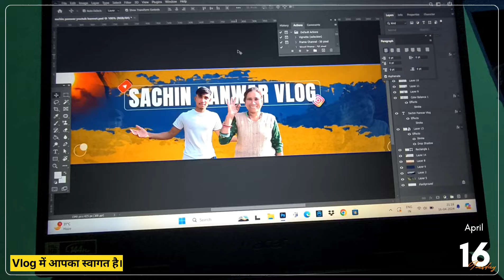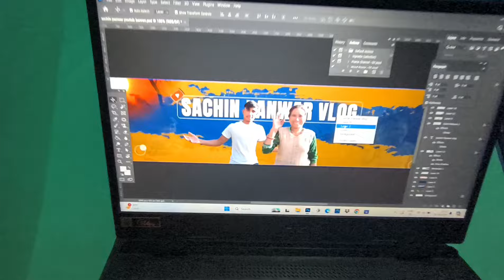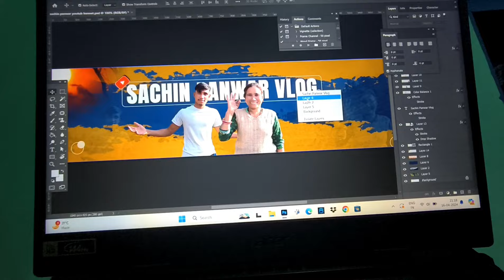भाभी ने बताया प्यार का पहला कदम ☺️ जिंदगी में आलू का बड़ा हाथ 🤣sachinpanwarvlog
भाभी ने बताया प्यार का पहला कदम ☺️ जिंदगी में आलू का बड़ा हाथ 🤣sachinpanwarvlogदोस्तों

Instagram. instagram.com/sachii_panwar_pahadi?igsh=MXRvNmI5MGxzemV2ag==
Facebook. facebook.com/share/yqX6bPgFHKK3oG2f/?mibextid=qi2Omg

Thanx For Your Love & Support.